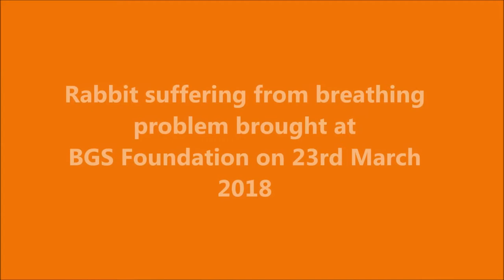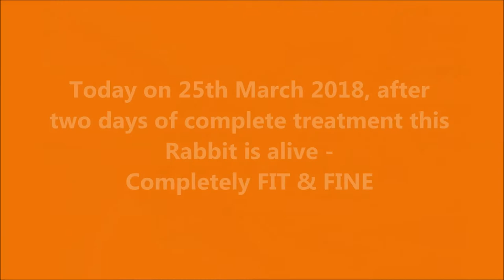RABBIT suffering from breathing problem brought at BGS Foundation 2018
TRUE HUMANITY is giving someone a NEW LIFE to LIVE